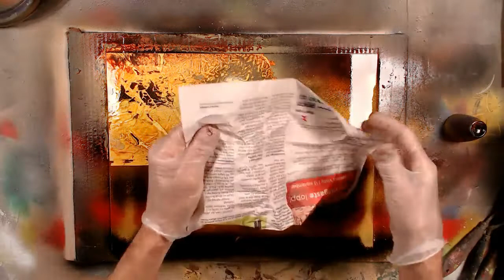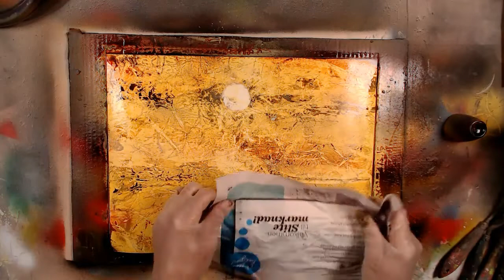Guerrieri SPRAY PAINT ART Mauro Sposito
Salve a tutti sono Mauro e mi occupo di Spray Paint Art originariamente chiamata Sadotgrafia dal nome del suo inventore. In questo canale carico costantemente nuovi Video / Tutorials su questa tecnica. Ti invito a guardare i miei video, sia che tu voglia o stia imparando, e sia che tu voglia semplicemente rilassarti 5/10 minuti e far viaggiare la mente e lo spirito altrove.

Lavoro con la tecnica spray paint art dal 1991 realizzando decine di migliaia... per saperne di piú visita

Mauro :-)